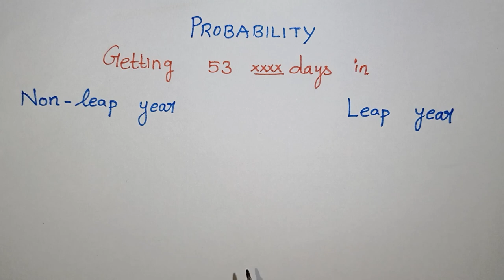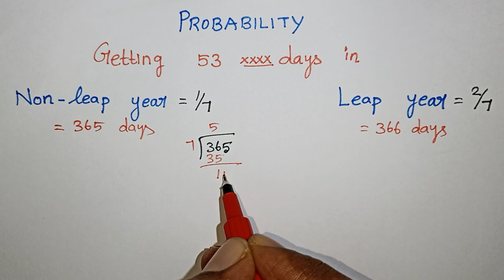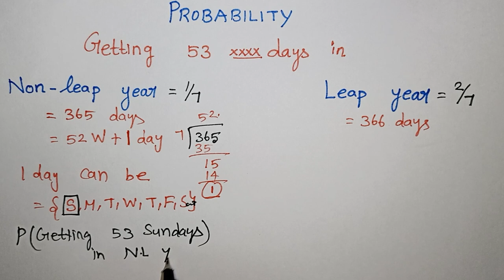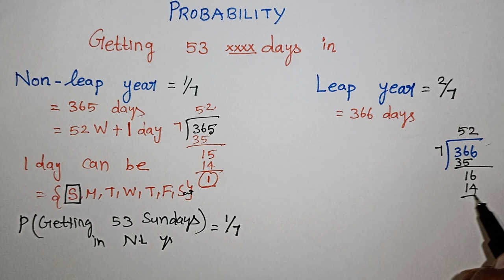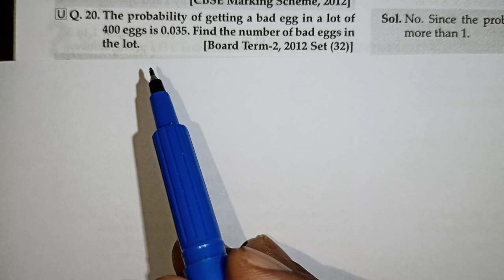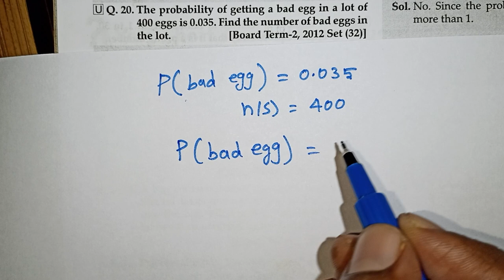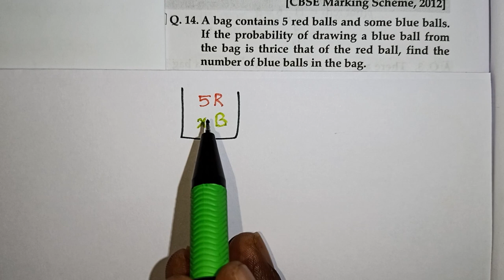Probability of 53 Sundays on a Leap Year in Tamil / Class 10 / kalvikanTNsyllabus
Probability of 53 Sundays on a Leap Year and non leap year in Tamil / Class 10 / kalvikanTNsyllabus